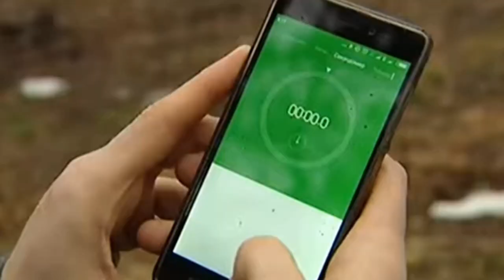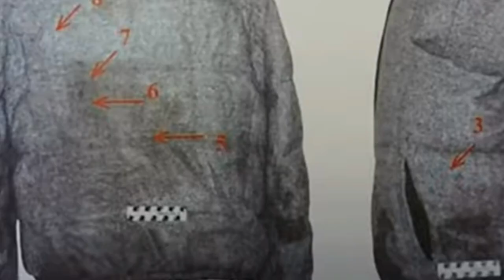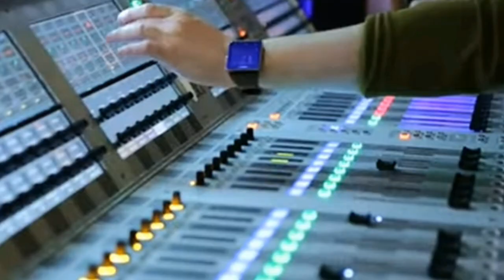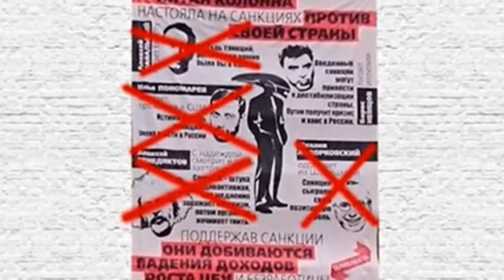Новые факты убийства Немцова@FaktyICTVchannel